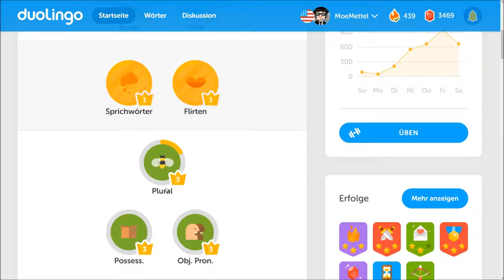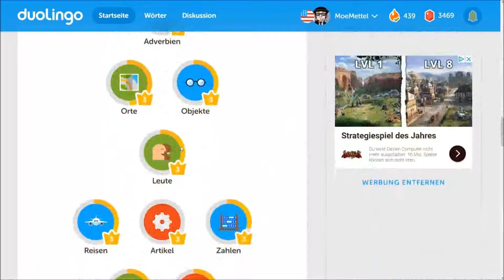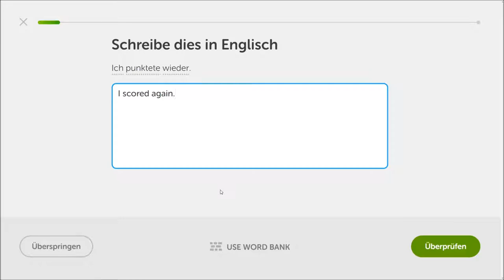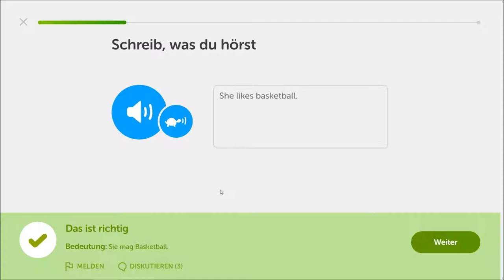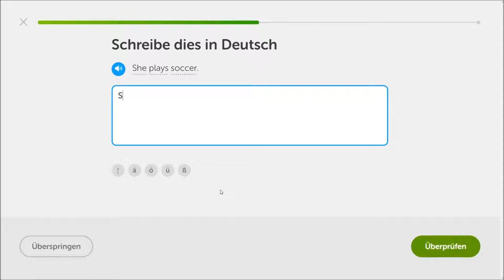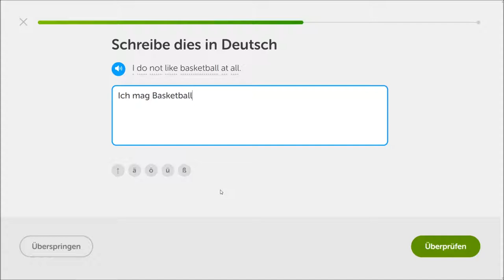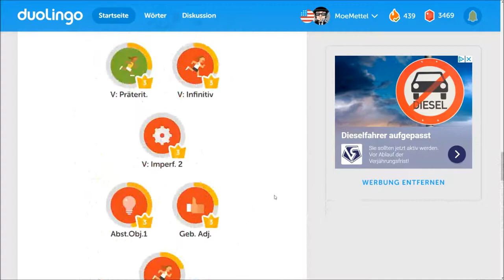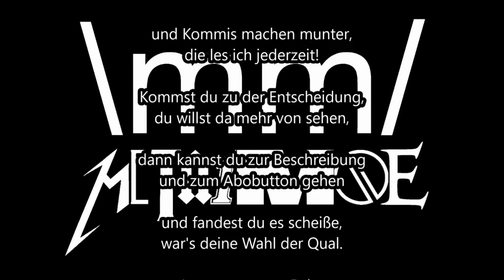Kronen-Update & User-Skript 🌍 Duolingo: Deutsch - Englisch #20 Let's Play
Drittanbieter:
Fortschrittsanzeige (Für "USER" den eigenen Account-Namen einsetzen)
Skripte: